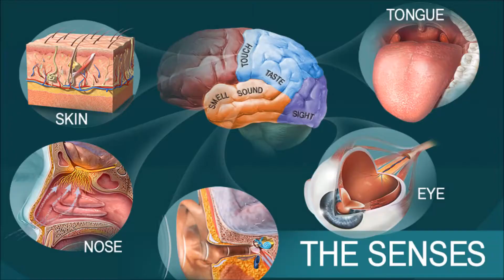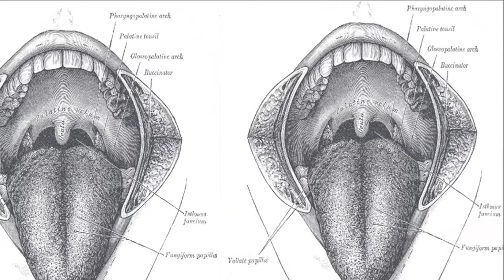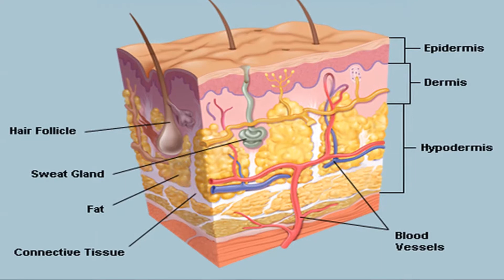புலன்கள்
நம்மை சுற்றி உலகில் என்ன நிகழ்ந்து கொண்டியிருக்கிறது என்பதை நமது புலன்கள் தெரிவிக்கும். நாம் உறங்கும் பொது கூட, நமது புலன்கள் புலனுணர்வுகளை பெறுகின்றன, சில உடலின் உட்புறத்திலிருந்தும், சில வெளிப்புறத்திலிருந்தும் , மேலும், நரம்புகள் மூலம் மூளைக்கு அனுப்புகின்றன. இவை உடம்பின் தொலைபேசி இணைப்பு போன்றவை. உலகில் என்ன நடந்துகொள்கிறது என்பதை அறிந்துகொள்ள நமக்கு ஐந்து முக்கிய புலன்கள் உள்ளன. கண்களால் பார்ப்பது, காதுகளினால் கேட்பது, மூக்கினால் நூகர்வது, நாவினால் சுவைப்பது மற்றும் நமது தோலினால் பெரும்பாலானவற்றை தொடுன்னுணர்வது. இவற்றுடன் வலி, மற்றும் நீங்கள் நேராக நிற்கிறீர்களா என்பதை காட்டும் காதுகளில் உள்ள சமநிலை உருப்புகள் போன்ற உட்புற புலன்களும் உள்ளன.

கண்ணாடி பொருள் என்று அழைக்கப்படும் ஜெல்லி போன்ற பொருளை கொண்ட உறுதியான இரண்டு சிறிய பந்துகளை கொண்டுள்ளது கண். ஒவ்வொரு கண்ணும் உலகின் வெவ்வேறு விதமான தோற்றத்தை வழங்கும். இவை அனைத்தையும் ஒன்று திரட்டி ஒருங்கிணைந்த 3 D பிம்பத்தை மூளையோ வழங்குகின்றன.

காற்றில் உள்ள வேதியல் பொருட்களை நிமிடத்தில் கண்டறியும் திறன் கொண்ட உங்களின் மூக்கிற்கு மேலே உள்ள சிறிய திட்டான 'முகவுணர்வு' நரம்புகளில் வாசனை தங்கியுள்ளது. சுவை என்பது வாசம் உள்ளிட்ட உணர்வுகளின் ஒரு கலவை ஆகும். அனால், உங்களது நாக்கு நான்கு விதமான சுவை உணர்வுகளைக் கொண்டுள்ளது. உணவில் உள்ள இனிப்பு, காரம், புளிப்பு, அல்லது கசப்பு சுவைகளை கண்டறியும்.

உடல் முழுவதும் தோலுடன் ஒருங்கிணைந்த தொடுதல் உணர்வுகளும் உள்ளன. இவை நான்கு விதமான தொடுதல் உணர்வுகளை கண்டறியும்- மெதுவான தொடுதல், உறுதியான அழுத்தம், சூடு மற்றும் குளிர், மேலும் வலி, மெசின்னரின் நுண் துகள்கள் என்று அழைக்கப்படும் உணர்வுகள் மென்மையான தொடுதலுக்கான காரணமாகும். மேற்களின் தட்டுகள் உறுதியான அழுத்தங்களைக் கண்டறியும்.

உங்கள் தலைக்குவெளிப்பகுதியில் உள்ள தோலின் தட்டையான பகுதி காதின் ஒரே ஒரு பகுதியாகும். இது வெளிப்புற காது என்று அழைக்கப்படுகிறது. காது குழாய் மூலமாக ஒளியை கீழ்நோக்கி உங்கள் தலைக்கு அனுப்புகிறது. காதுகளின் உண்மையான இயக்கம் உங்கள் தலைக்கு உட்புறம் மட்டுமே. இங்கு மையாக காதின் எலும்புகள், மேலும் உட்புற காதின் நத்தைச் சுருள் உள்ளன.